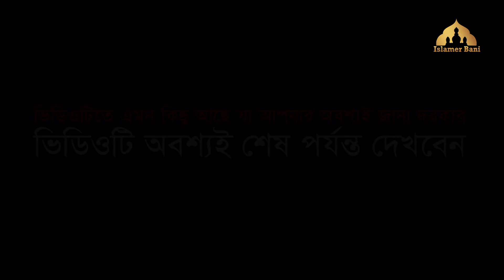কোন সূরা দাজ্জালের ফিতনা থেকে বাঁচাবে। আবু ত্বহা মুহাম্মদ আদনানের ওয়াজ ২০২২। Abu Taha Muhammad Adnan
Label: Islamer Bani
Edit : Rimon Islam

Any reproduction, redistribution, and/or re-upload of this copyrighted © content is strictly prohibited and illegal. Your video will be taken down (strike) or Legal action will be taken against those who violate the copyright of this content.